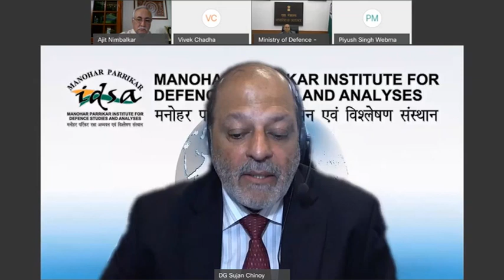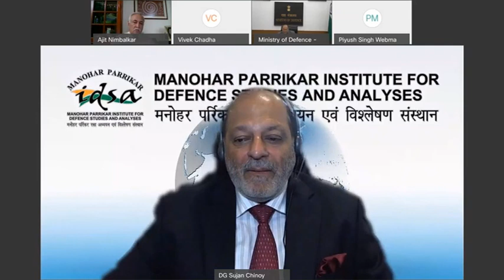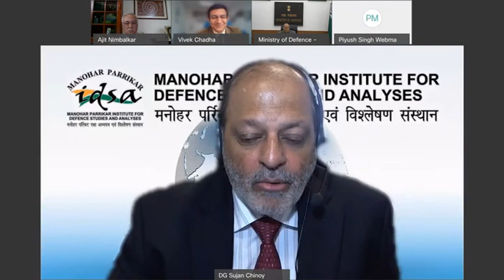11th Y.B. Chavan Memorial Lecture by Dr. Ajay Kumar, Defence Secy, MoD on India’s Defence Policy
Dr. Ajay Kumar, Defence Secretary, Ministry of Defence,  delivered the annual Y.B. Chavan Memorial Lecture on India’s Defence Policy: Challenges and Contours

Moderator:  Amb. Sujan R. Chinoy, Director General, Manohar Parrikar IDSA